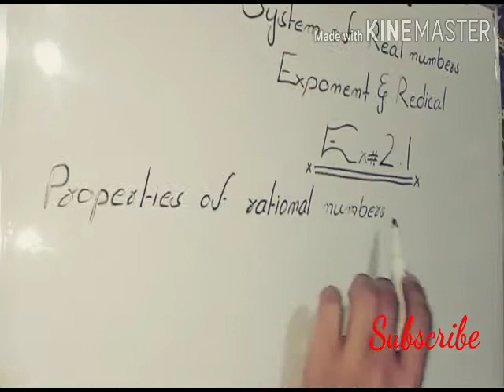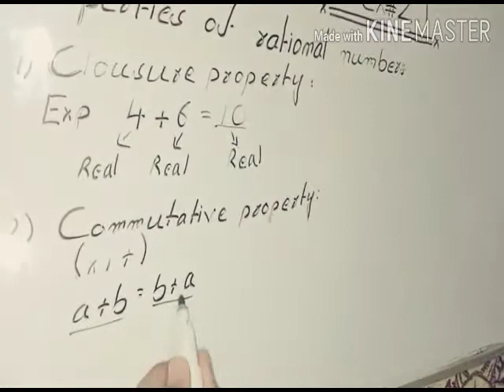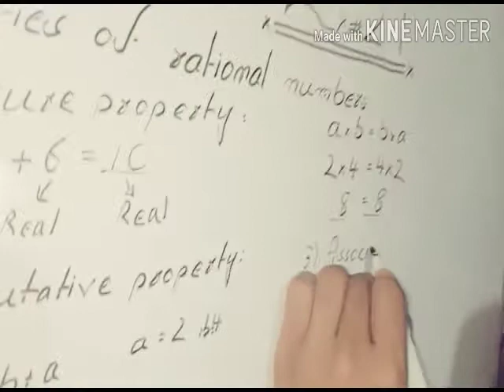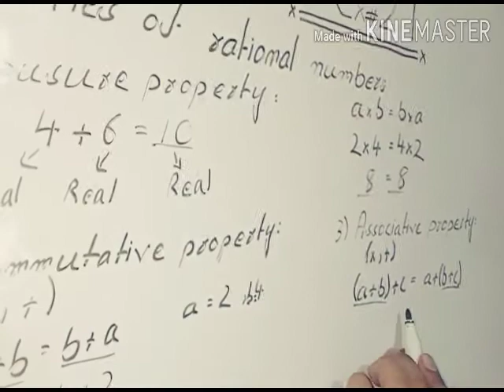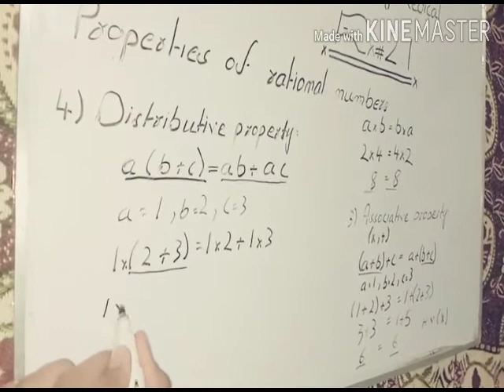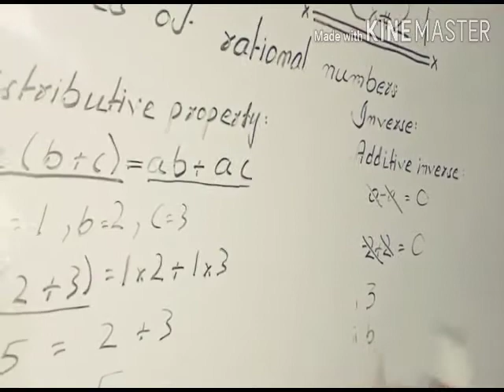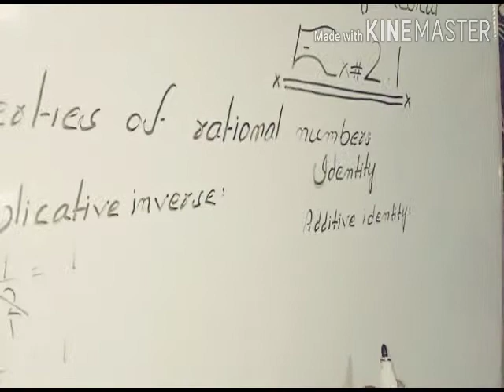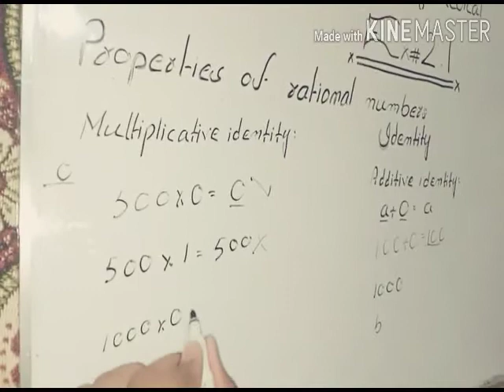System of real numbers, Exponents and Radicals ll Excercise # 2.1